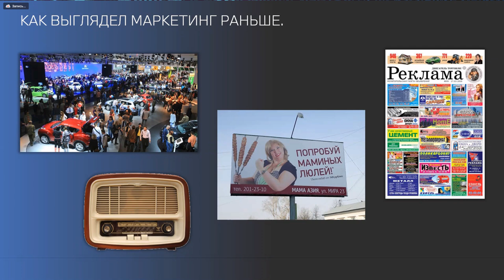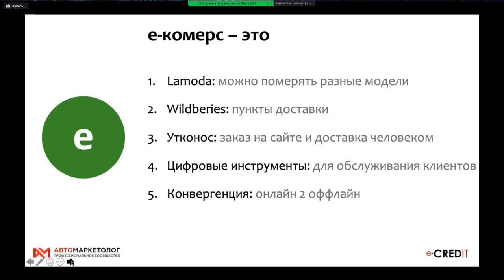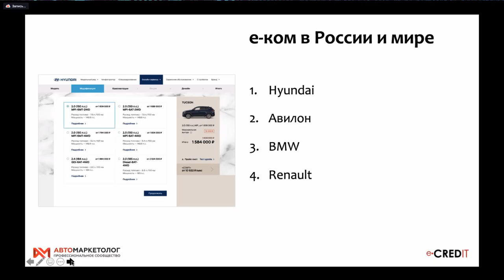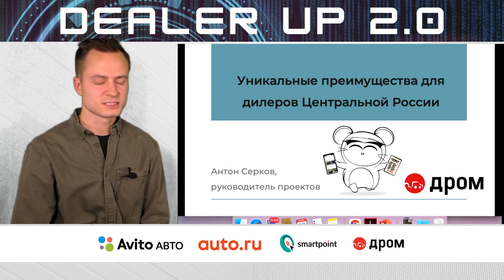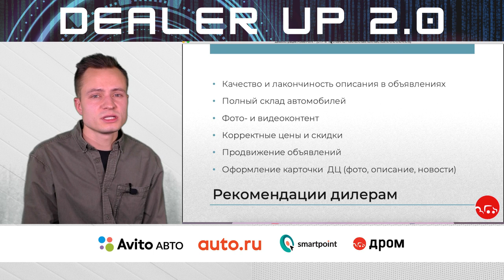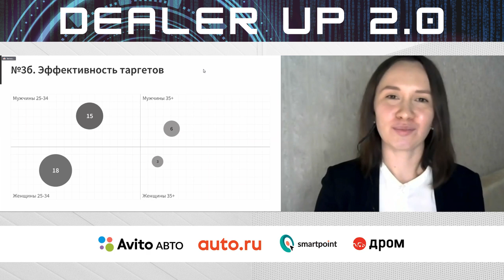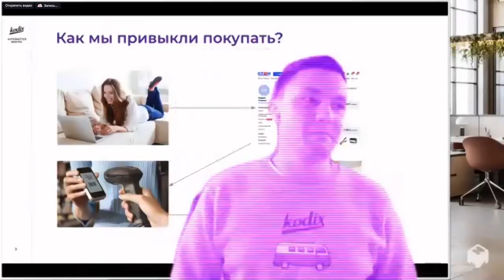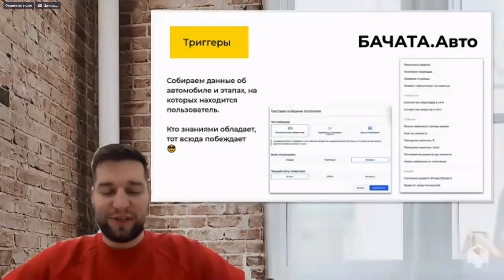DealerUP 2.0. День 1. Сессия «Маркетинг» — запись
Мы официально запускаем нашу ежегодную конференцию Dealer Up 2.0. На этот раз она, для вашего удобства и безопасности, проходит полностью в онлайне. Просмотр в прямом эфире — полностью бесплатен. Запись будет платная, о стоимости сообщим позднее.

На первой сессии «Маркетинг» мы поговорим про позиционирование, таргетинг, привлечение клиентов, формирование имиджа и узнаваемости.

Не хватает клиентов?
Не знаете, как перейти на e-commerce?
Не можете выстроить имидж?
Не работает реклама?
Не выходит сделать продающий сайт?

Эти и другие боли помогут решить наши квалифицированные эксперты из разных сфер автобизнеса. Они дадут чёткие и конкретные решения, применимые на практике.